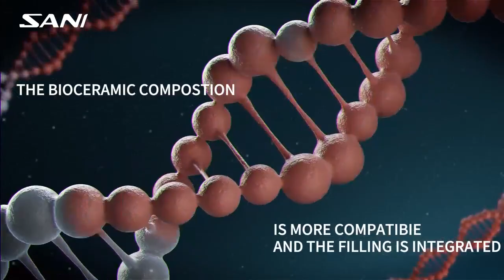Gutta Percha Points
SANI GUTTA PERCHA POINTS